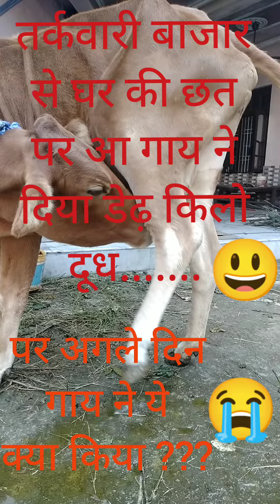तर्कवारी बाजार से घर की छत पर आ गाय ने दिया डेढ़ किलो दूध.......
पर अगले दिन गाय ने ये क्या किया ???